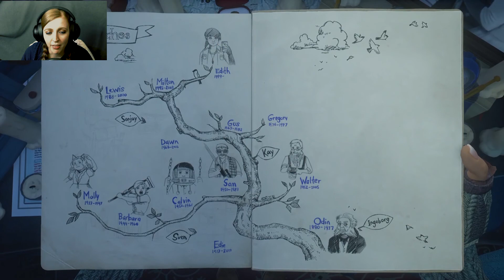IMAGES THAT PROCEED UNFORTUNATE EVENTS - What Remains Of Edith Finch - Part 4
Nothing like traumatic childhood events to help you grow up stable and adjusted.

About the game:
^Developer: Giant Sparrow
^^Publisher:Annapuma Interactive